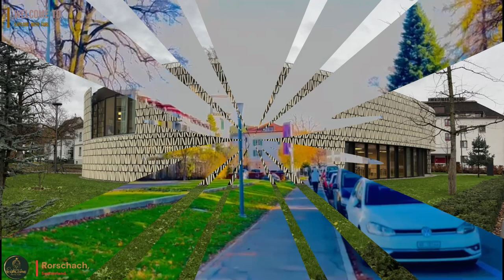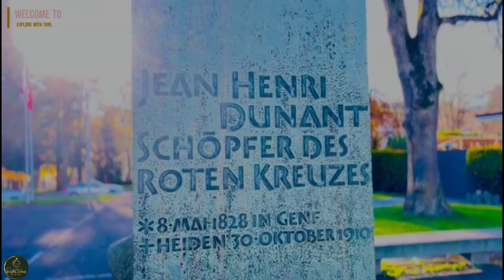A beautiful Autumn look of Rorschach Switzerland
Rorschach is a municipality, in the District of Rorschach in the canton of St. Gallen in Switzerland. It is on the south side of Lake Constance (Bodensee).

Rorschach is first mentioned in 850 as Rorscachun. In 947, Otto I granted the abbot of St. Gall the right to operate markets, mint coins and levy tariffs at Rorschach.

In 1489-90 the Rorschacher Klosterbruch or destruction of the abbey at Rorschach touched off the St. Gallen War. Following decades of conflict with the city of St. Gallen, in late 1480 Abbot Ulrich Rösch began planning to move the abbey away from the city of St. Gallen to Rorschach. By moving he hoped to escape the independence and conflict in the city. Additionally, by moving closer to the important lake trade routes, he could make Rorschach into a major harbor and collect a fortune in taxes. In turn Mayor Varnbüler and the city feared that a new harbor on the lake would cause trade to bypass St. Gallen and Appenzell. They would then be forced to go through the Prince-Bishop's harbor to sell their fabric.[4] Though the city of St. Gallen and Appenzell opposed the new monastery, after the approval of Pope Sixtus IV and protracted negotiations with Emperor Friedrich III the corner stone of the new Mariaberg Abbey was laid on 21 March 1487.

At first the city simply protested the Abbot's plan, but when that went nowhere, they began planning an attack on the abbey. They believed that the Swiss Confederation would not intervene due to tensions between them and the Swabian League. On 28 July 1489 a group of 1200 Appenzellers and 350 St. Galleners assembled at Grub (now part of Eggersriet) and marched on the Abbey. They quickly tore down the walls and burned everything they could find. After spending the night drinking and feasting on the abbot's supplies, they returned to their homes. The attack cost the Abbot the 13,000 gulden he had already spent on construction along with an additional 3,000 in furniture and supplies.
The Abbey's vassals were supportive of the actions of the city and Appenzell and on 21 October 1489 signed the Waldkircher Bund with the rebels.

The Abbot spent the following months seeking support from his allies in the Old Swiss Confederation to punish St. Gallen and Appenzell. Initially he had little success. While the four allied cantons (Zürich, Lucerne, Schwyz and Glarus) generally supported the Abbot, the remainder of the Confederacy did not. However, the creation of the Waldkircher Bund appeared threatening to the Confederation and moved it to support the Abbot. On 24 January 1490, the Confederacy allowed the four cantons to attack the city and Appenzell. Facing forces from the Confederation, the Waldkircher Bund dissolved as each group prepared to defend themselves. The Swiss army besieged St. Gallen on 11 or 12 February and on 15 February the city surrendered. The peace treaty dissolved the Bund, restored the abbot's lands, allowed him to rebuild Mariaburg Abbey but required him to remain in St. Gallen. Mariaberg Monastery was rebuilt starting in 1497 and completed 1518. But it only served the monastery of St. Gallen as an administrative center and later became a school.